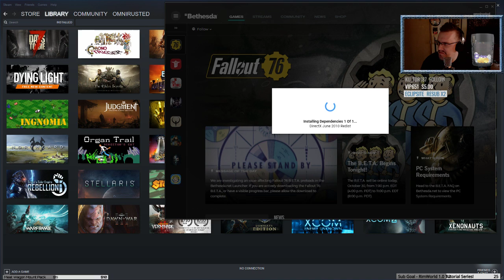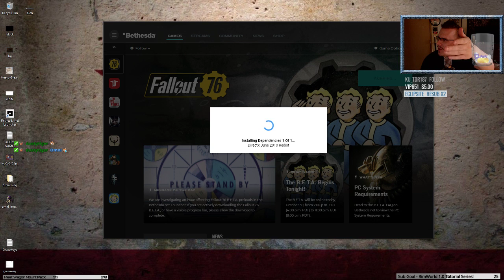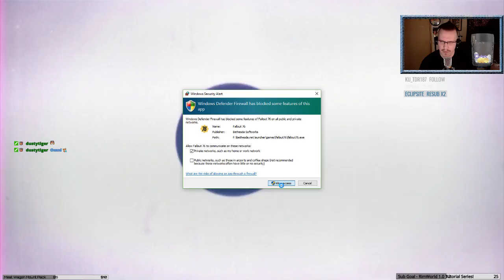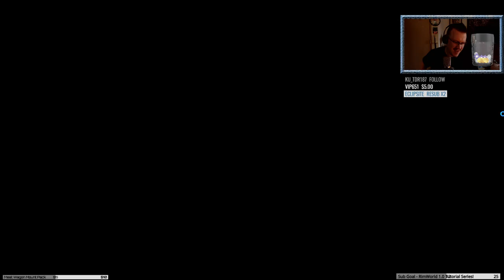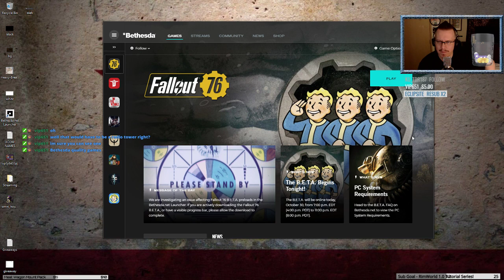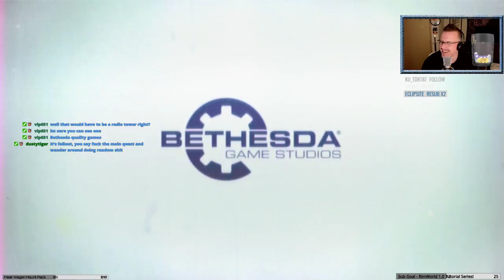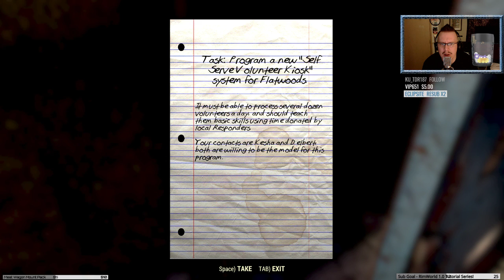Fallout 76 First Beta Gameplay, Impressions, Teamplay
Featured: Myself, Eclipsite, Bariaeth, Sadeth, and TL tackle the very first Fallout 76 PC Beta! This is a Twitch stream AND a beta, so expect crashes, volume problems, ect.